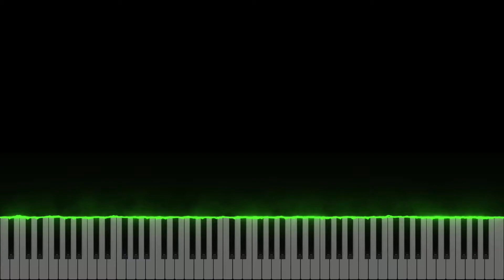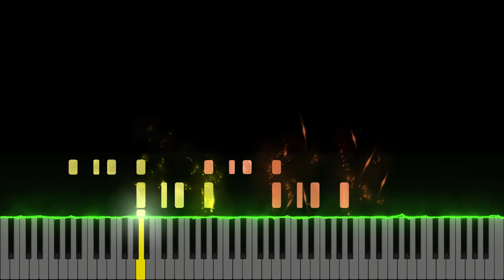Mozart Turkish march (Lang lang arr.)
midi and soundfont made by lyzen piano

soundfont: lsp Klavins model 450i